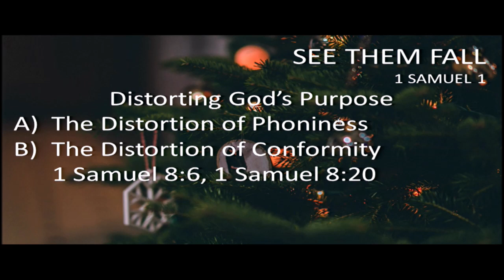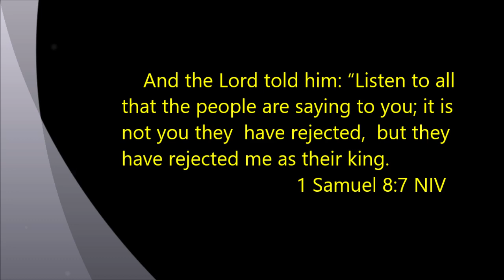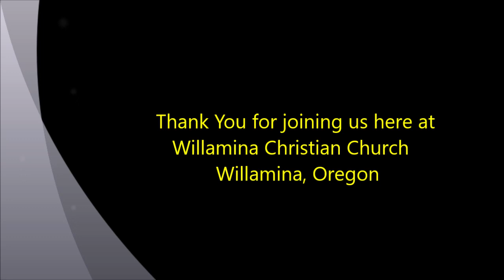See Them Fall ( 1 Samuel 1 )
Chapter 10 in the sermon series " The Story" where Pastor Ray Walks though the bible from genesis to revelations. This week Pastor Ray tells us about Samuel and this rise and fall as king. Given Dec 17,2023 here at WCC